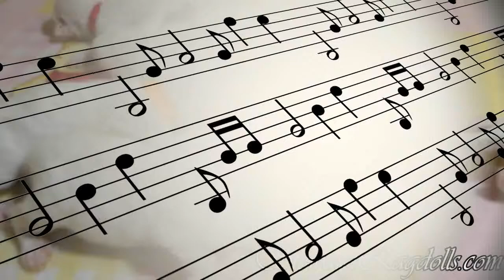Steward Ragdoll Kittens